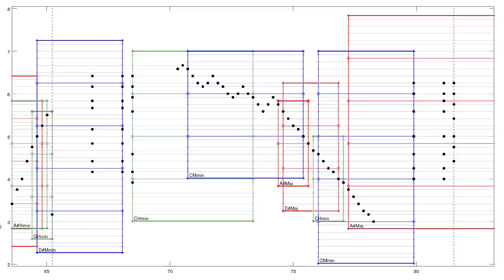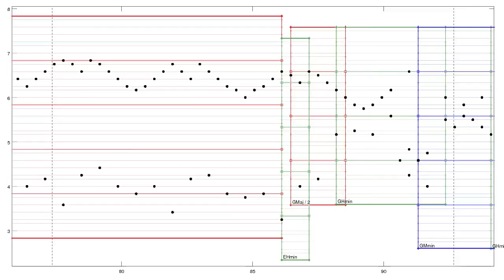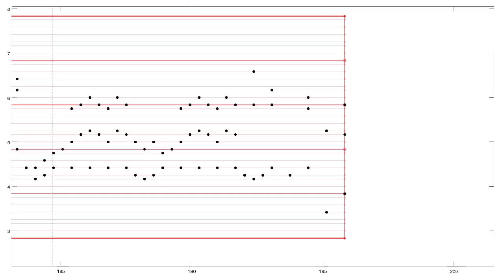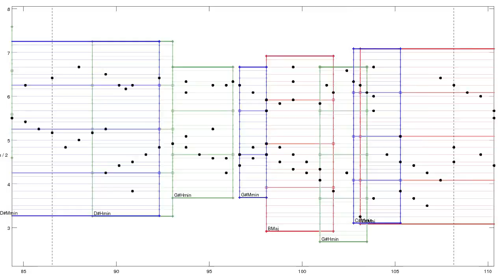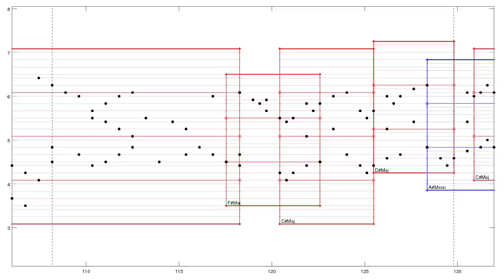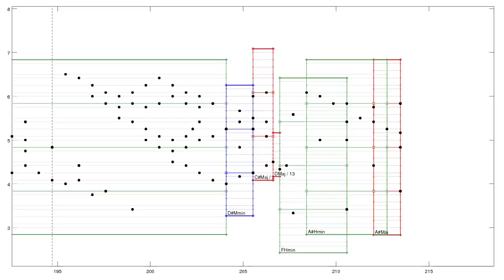Scale Analysis - Bach: Well-Tempered Clavier I - Bb major & minor BWV 866 867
Johann Sebastian Bach - Das Wohltemperierte Klavier I
Analyse der enthaltenen Tonleitern

No. 21: Prelude and Fugue in Bb major, BWV 866
No. 22: Prelude and Fugue in Bb minor, BWV 867